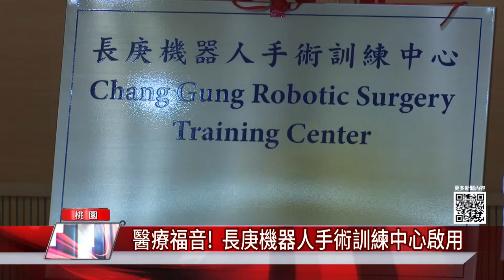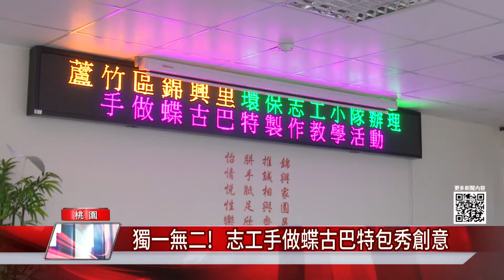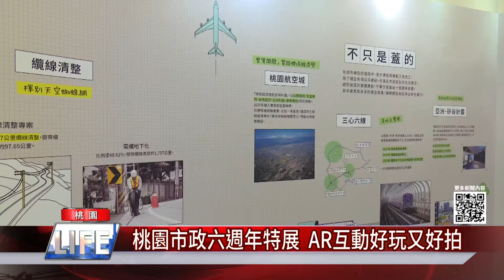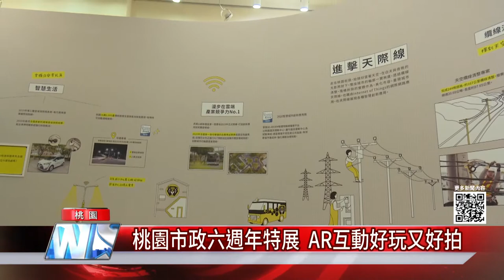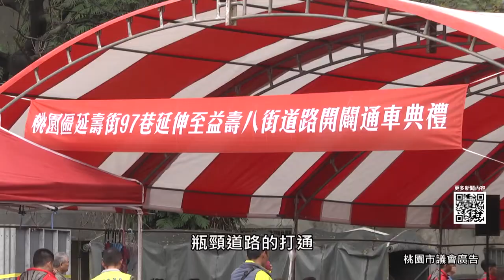中嘉桃園新聞|1091207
00：38 醫療福音!  長庚機器人手術訓練中心啟用
03：13 獨一無二!   志工手做蝶古巴特包秀創意
05：39 腦麻兒向前衝!  輔具運動會實現追風夢
08：22 桃園市政六週年特展  AR互動好玩又好拍
10：49 基礎建設顧民生 面面俱到不偏廢